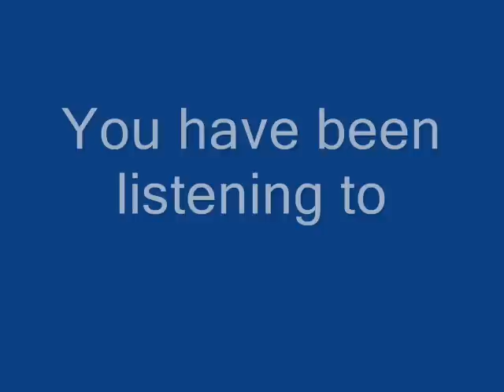John Carpenter tribute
A tribute to John Carpenter,
Song played on PSR 9000 keyboard by CRAIG